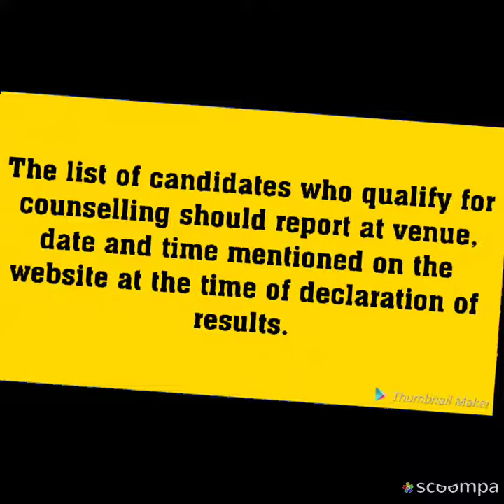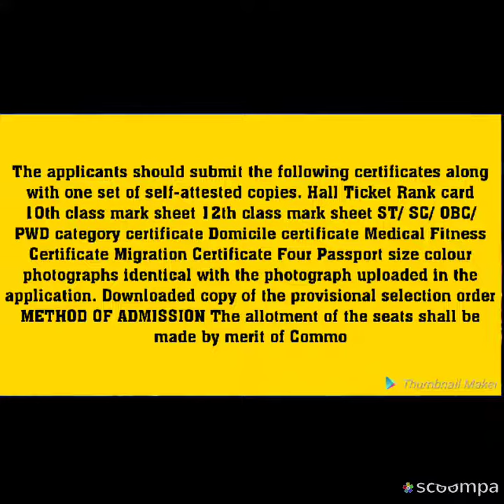BAMS COUNSELLING 2019 CUTOFF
PHYSICS -

BIOLOGY -

CHEMISTRY -

bams counselling in mp I am struggling Doctor (in making) just like any mediocore person i just want to give something to society and YouTube is best source for that .